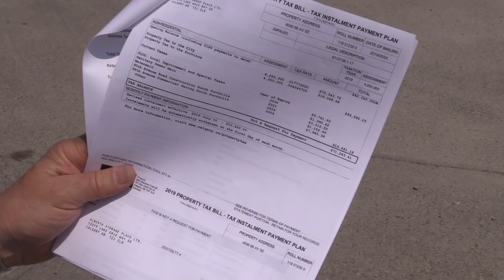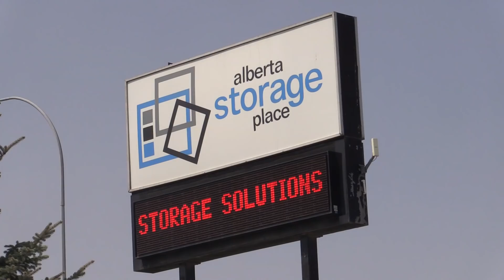Local business sees huge hike in tax bill